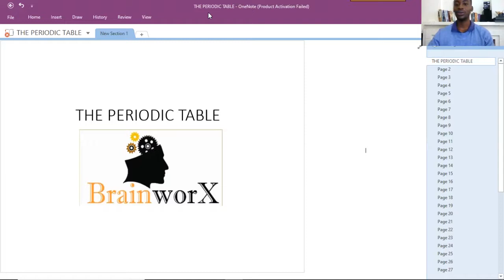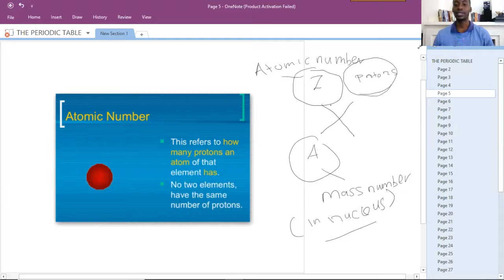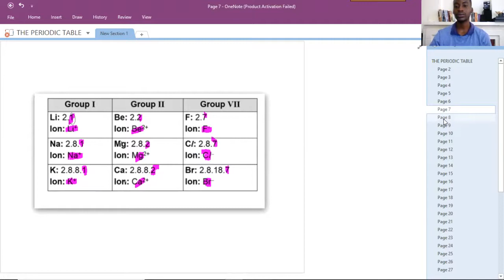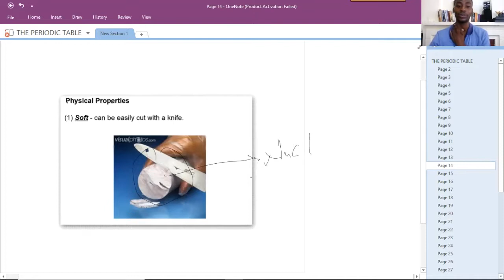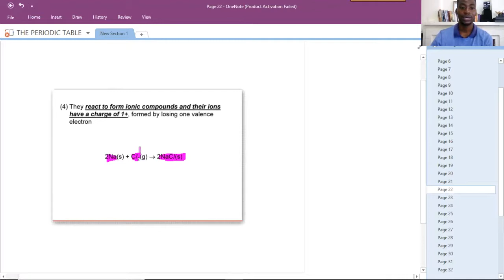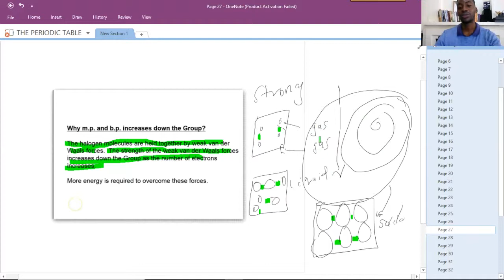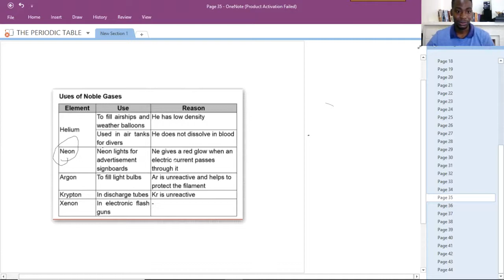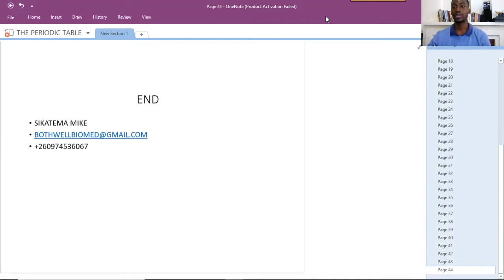THE PERIODIC TABLE2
In this video, we learn about the periodic table of elements